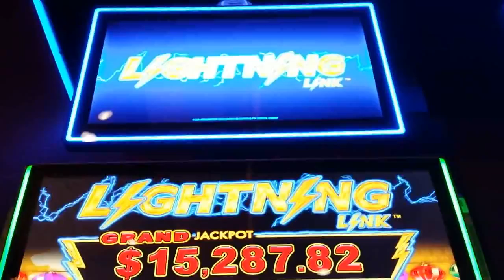LIGHTING LINKS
I'VE SEEN A FEW VIDEOS OF THIS GAME AND JUST THOUGHT I WOULD GIVE IT A TRY.